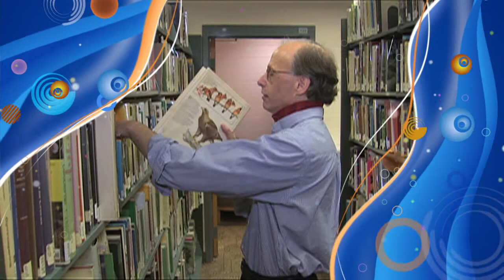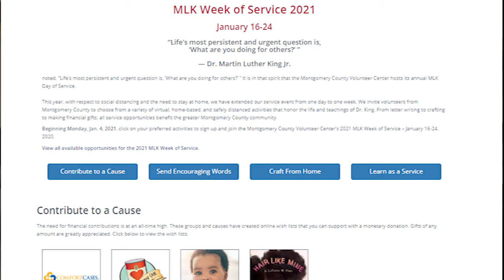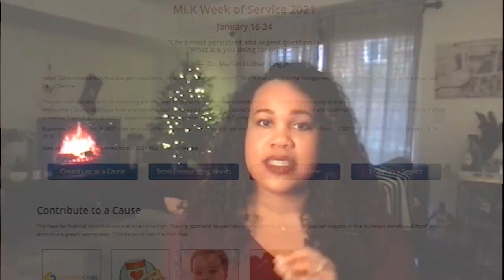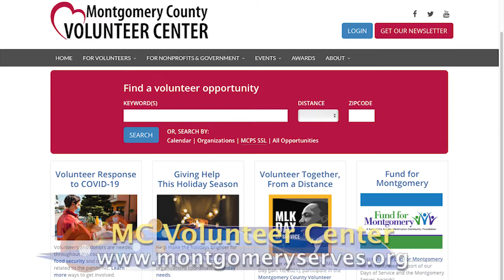Make A Difference 355 January 2021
Sandy Smith hosts Make A Difference - the show about how volunteers are making a difference every day in Montgomery County. On this episode: Jim Stowe, Director of the Montgomery County Office of Human Rights talks about the 2021 Montgomery County Martin Luther King, Jr. Celebration. And Melissa Jackson Cannon, Program Manager for the Montgomery County Volunteer Center talks about the MLK Week of Service.